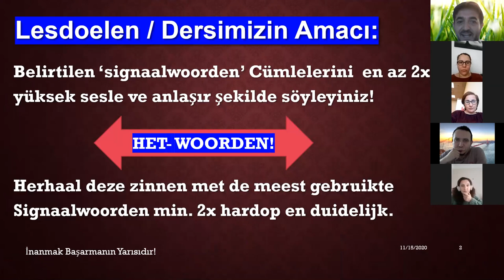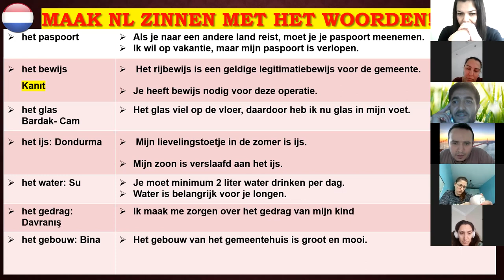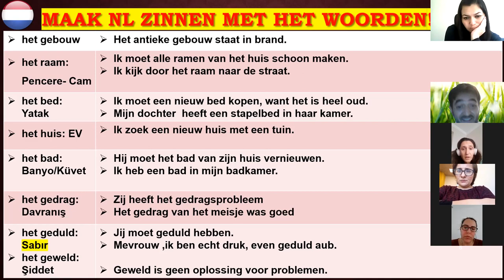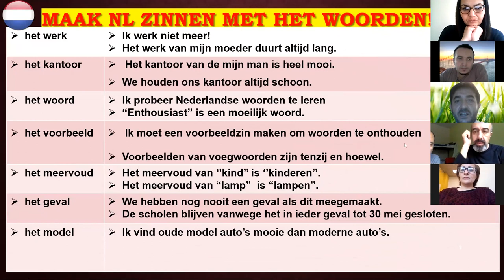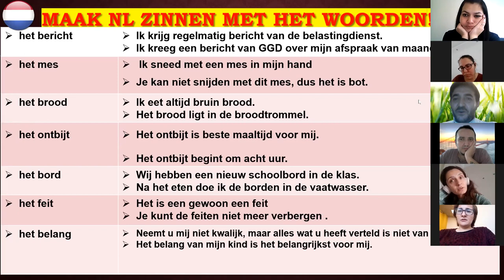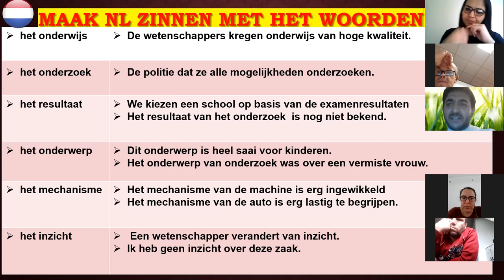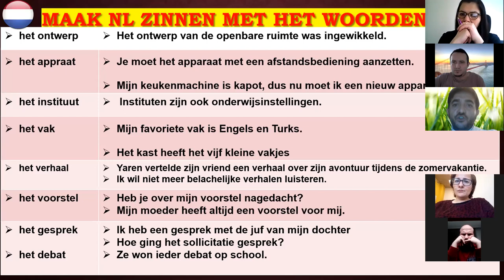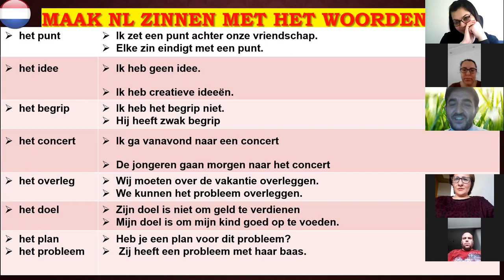Online Cursus Nederlandse Het Woorden in een zinsbouw Hollandaca Kursumuz Het- Kelimeleri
Bu dersimizde Het ile başlayan Çok sık kullanılan kelimeleri ve cümle içinde kullanımı öğreniyoruz. Dersimize katkı sağlayan kursiyerlerimize sonsuz teşekkürler. Muhteşemsiniz.